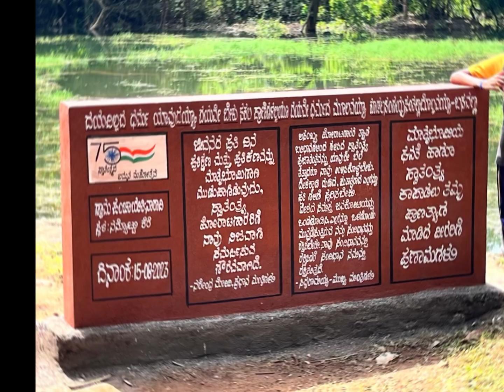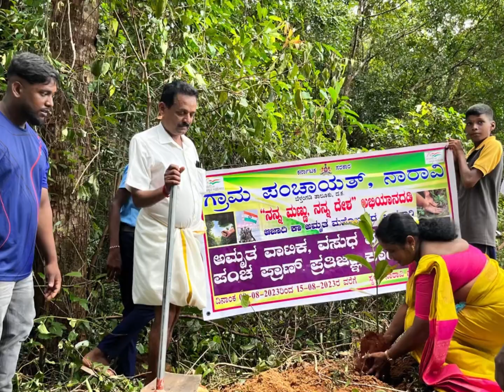15 August 2023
ನಾರಾವಿ ಗ್ರಾಮ ಪಂಚಾಯತ್ವತಿಯಿಂದ ಅಮೃತ ಸರೋವರ ಪರಿಕಲ್ಪನೆಯಡಿಯಲ್ಲಿ ನನ್ಯೊಟ್ಟು ಕೆೆರೆ ಬಳಿ ಸ್ವತಂತ್ರದಿನಾಚರಣೆ